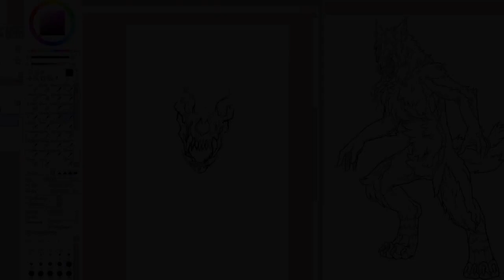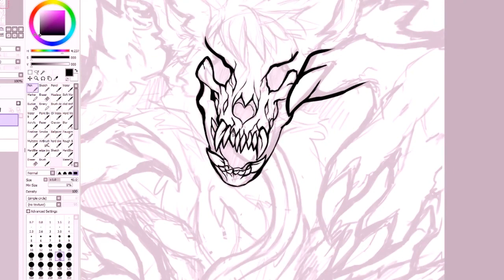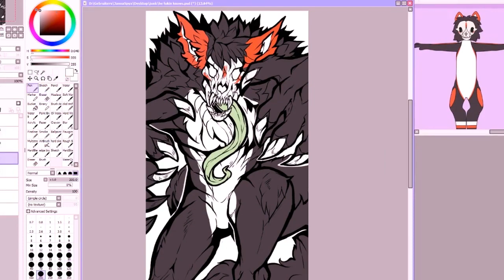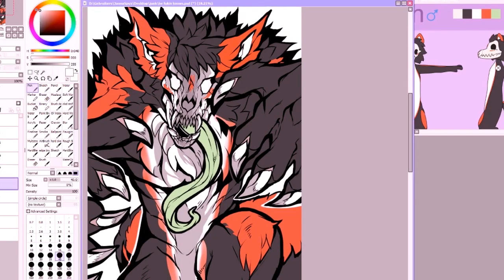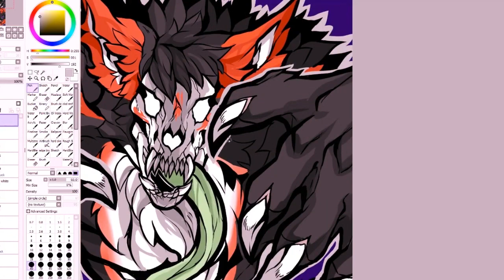【SPEEDPAINT】Skull•Wolf | Full Artwork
Artwork commission that I decided to screencapture process and make a speedpaint of. I don't own this character!
Process time: 4,5 hours

I host art streams, post art processes and WIPs.

So Cold by Breaking Benjamin